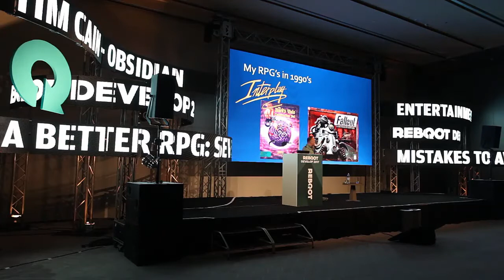Fallout's Water-chip Timer: 20 minute conversation w/ iTheVaultDweller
Just a conversation I had with iTheVaultDweller while I was streaming Ultima 7 one day.  I spliced in a few clips from interviews with Tim Cain and fellow devs to illustrate some points and hopefully make it slightly more entertaining for viewers :P